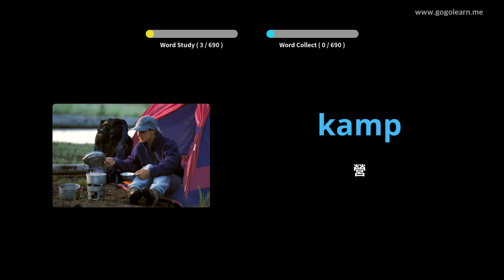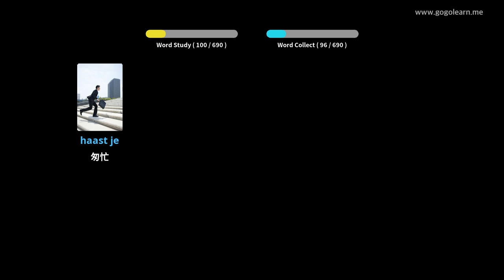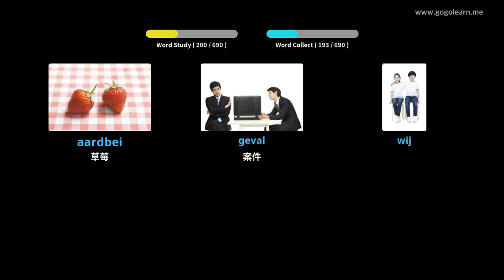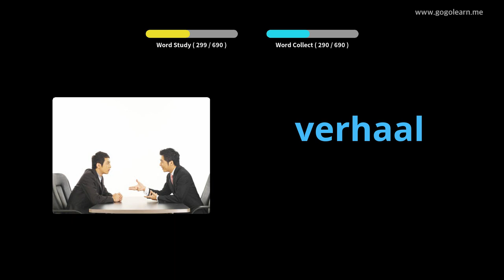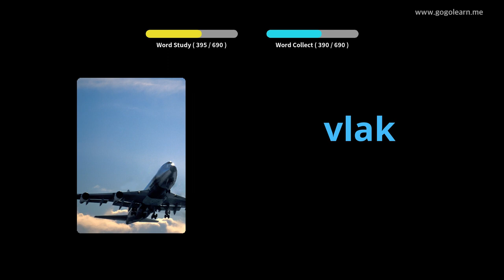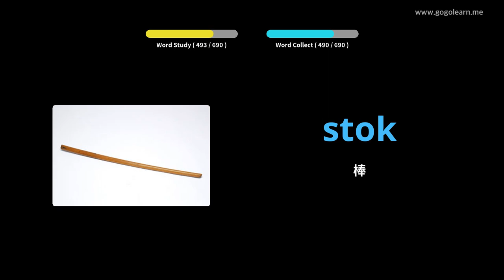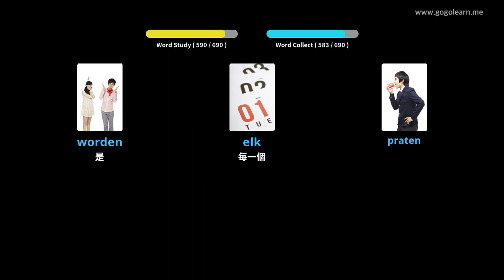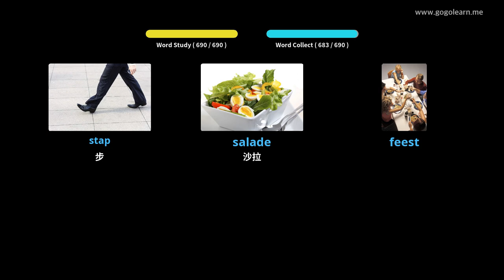荷蘭語詞彙兒童 | Golearn